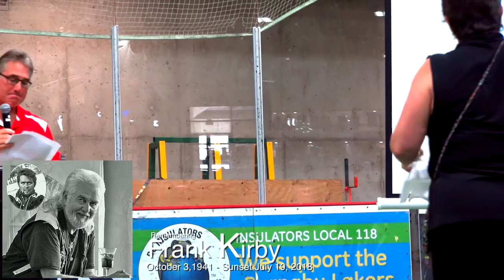Remembering Frank Kirby